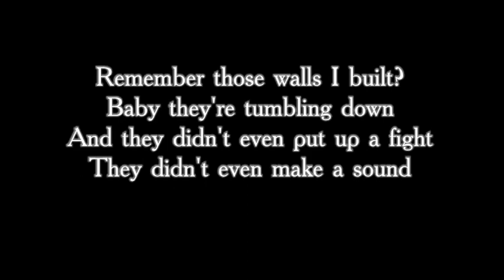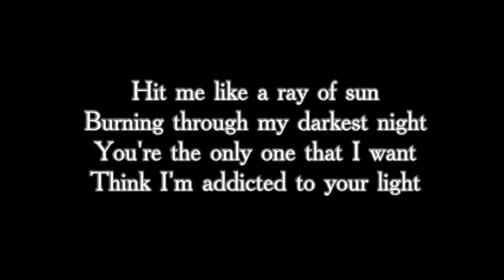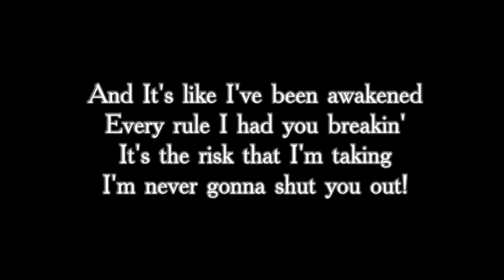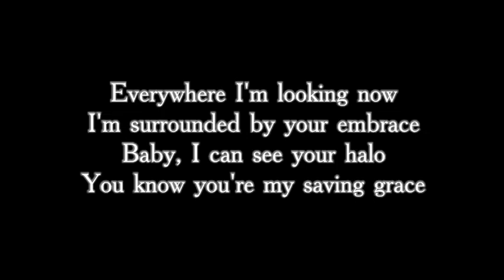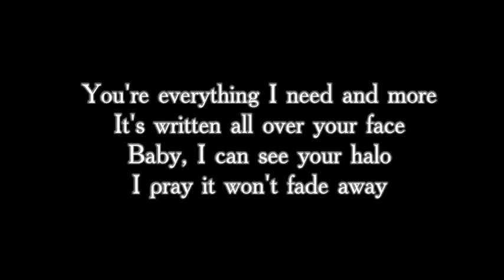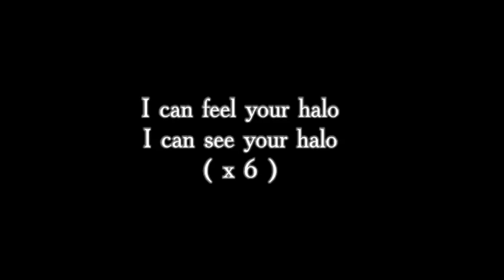Halo by Ane Brun feat Linnea Olsson "If I Stay" (lyrics)